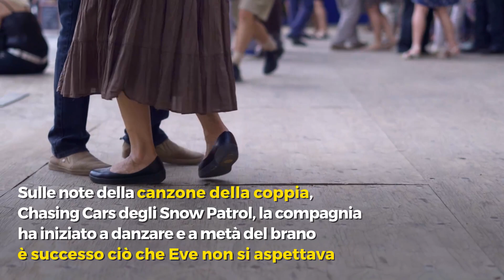Organizza un flash mob, la proposta di matrimonio è da sogno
Brighton, Inghilterra. Shiva Hart ha organizzato un flash mob da sogno per chiedere alla sua fidanzata Eve di sposarlo. Dopo una romantica cena sul lungomare, il ragazzo ha proposto alla giovane di sedersi su una panchina per guardare il tramonto. Poco dopo la sorpresa: sono stati circondati da un gruppo di ballerini con i quali Shiva aveva concordato di realizzare il memorabile evento. Sulle note della canzone della coppia, Chasing Cars degli Snow Patrol, la compagnia ha iniziato a danzare e a metà del brano è successo ciò che Eve davvero non si aspettava. Shiva si è inginocchiato e ha chiesto la sua mano, di fronte a una folla di curiosi formata da circa 50 persone.
Emozionato il “sì” della donna, accolto dalla commozione del suo compagno e dal caloroso applauso dei presenti.